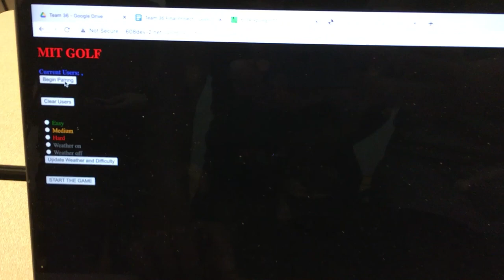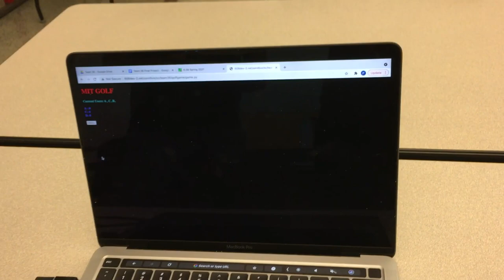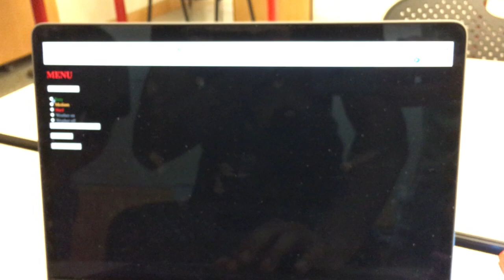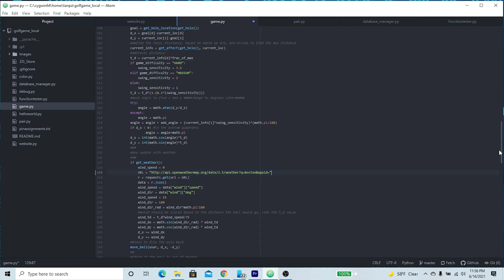A DIY wii golf game that can work anywhere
This video was recorded a month or so ago.  It was my final project for 6.08(A college class) that I worked on with a few of my friends(it was a group project).  The original version of this video that I turned in is unlisted, so I figured I would edit a better version to show y'all.

This was a fun project and is basically like wii golf, but  can be played anywhere.  The server is that hosts this game is shut down(it is a class server), but I may build my own server to host this game on in the future.

Some of my friends' controllers do not have batteries yet due to us finishing the project and filming this video a few hours before it was due.

Not really important, but we did get an A.